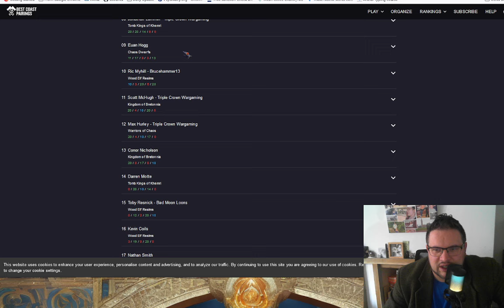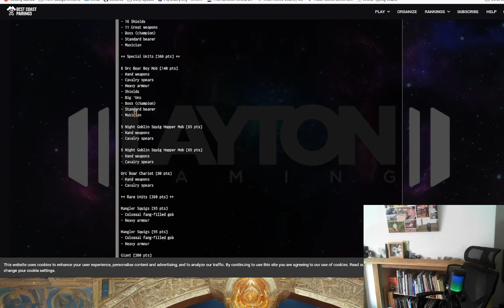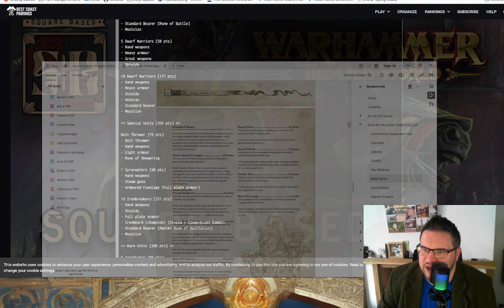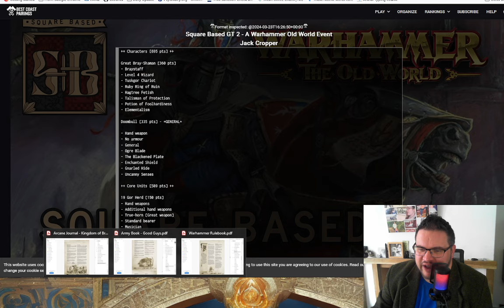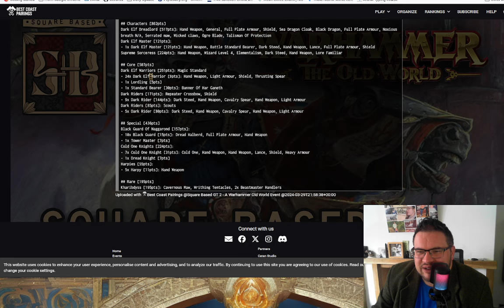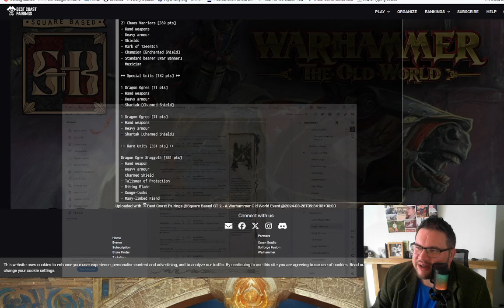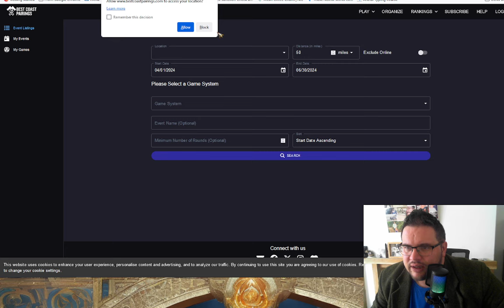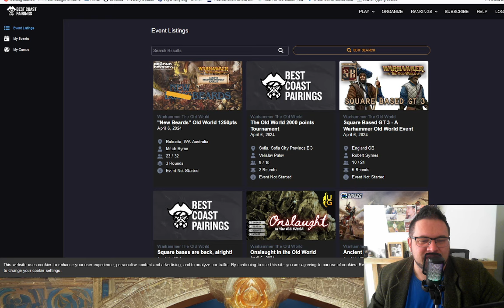Warhammer The Old World Tournament Meta 240401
Current meta, and some wiffle at the end about religion...